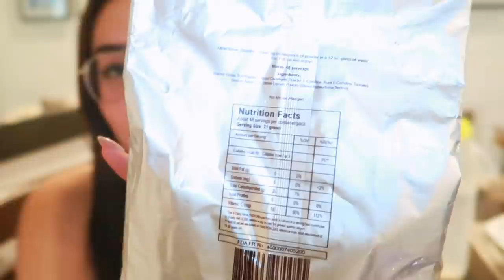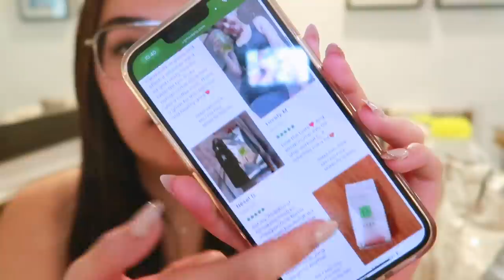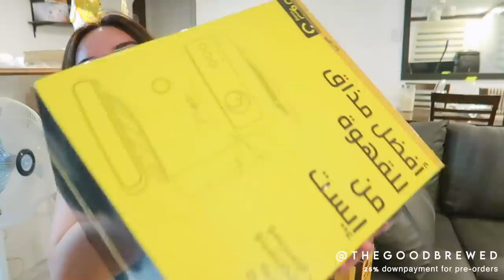VLOG • Coffee Machine Unboxing, Double Date, & Weight loss (Before & After) | Andrea Angeles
LINKS:
P179 - V-Cut Ribbed Polo Top

LYKA - @andreaangeles